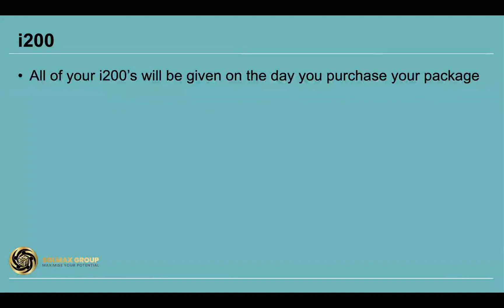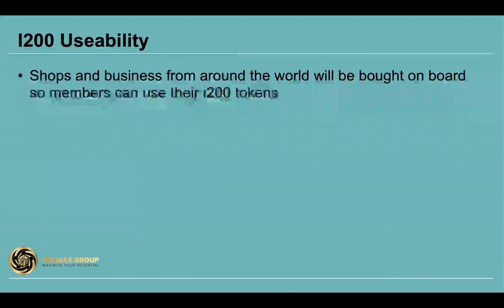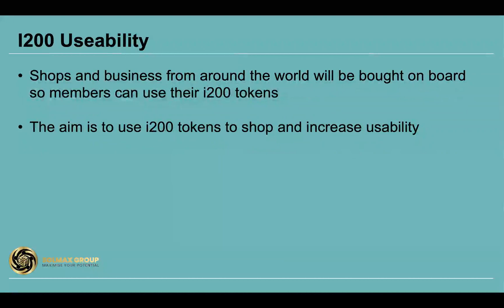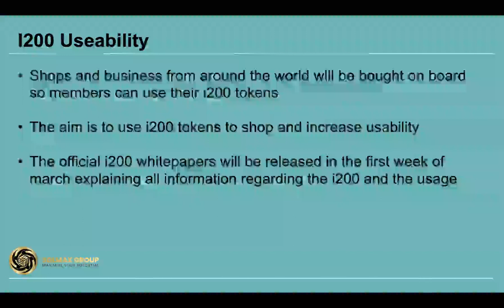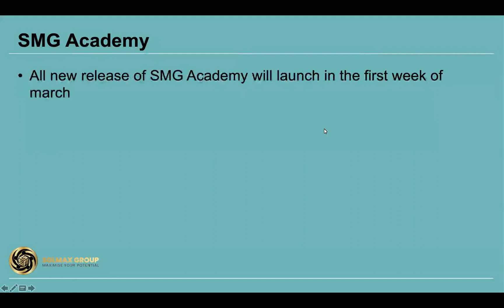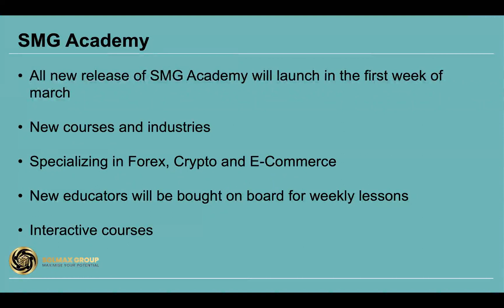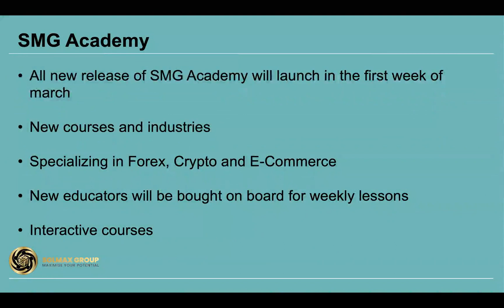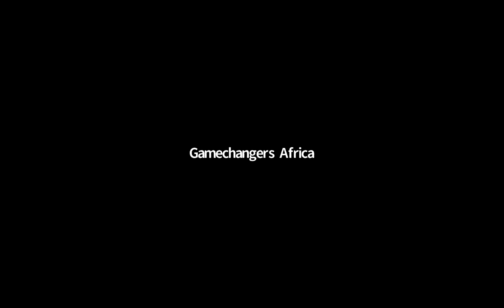Solmax update buy i200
Why join Solmax Global/Igniter100❓

➡️You get return on your investment 1%daily, 75% in cash and 25% in Smart Shares.

➡️Shares which u can easily trade for cash and make big profits in the long run

➡️You get a free online education program. Blockchain technology and other educational courses all for free, just by being a member of Solmax Igniter 100

➡️You choose whether you only want to be an investor or networker, invite others and start earning without investing

🔴Everyone is welcome both Investors and Networkers its a win win 🔴
Just Click the link below for 🆓️Registration 👇👇👇

❇PACKAGES: ✳ GBP & USD
1.Smart-£25➡️(35$)
2. Rockie - £50 ➡️(67$)
3. Basic - £100➡️ (132$)
4. Starter - £250➡️(330$)
5. Executive - £500➡️(655$)
6. Premium-£1000➡️(1310$)
7. Professional -£2500 ➡️(3275$)
8. Elite - £5000 ➡️(6550$)

🏆 SOLMAX is here to DOMINATE

📌Min Investment £50
📌Min withdrawal £30 GBP
📌Daily ROI 1% to 2%
📌Contract Period 200 days
📌Matching Bonus paid Weekly
📌PCM Bonus
📌Direct referral bonus 10% paid instantly
📌Binary Bonus 10% paid every Monday
📌i 100 promotional bonus
📌Regular Webinars with Global leaders and CEO.
📌 Payment Gateways: Bank, Credit cards( Visa, Master card etc, Bitcoins, Perfect Money & Gift Codes.